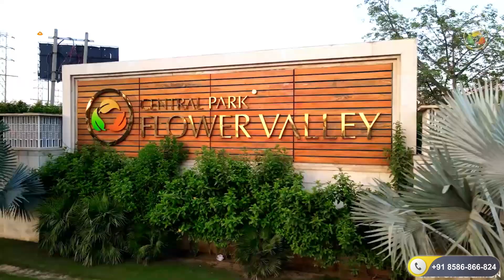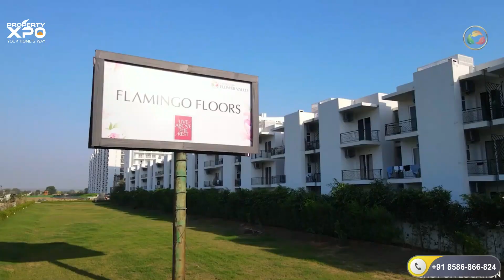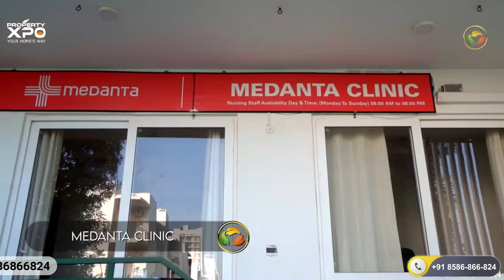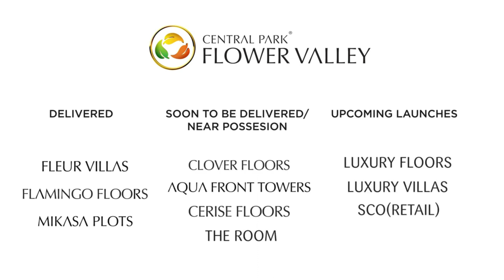Central Park Flower Valley - Apartment Walkthrough Video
Central Park Flower Valley is just a few minutes away from Gurgaon. It will be an integrated township on a pristine land parcel in an unbeatable location in Sector 32-33, South of Gurgaon. This project offers a diverse range of housing options such as Plots, Independent Floors, and Ultra Luxury Fully Maintained Suites "The Room." The total project area exceeds 106 acres and it can extend 500 acres. The project includes cutting-edge amenities and is close to world-class schools and universities in Gurgaon and Sohna.

Keypoints of Central Park Flower Valley Gurgaon

● Some Highlights of Central Park Flower Valley Floors
   ● Floors:     Luxurious Independent Air Conditioned
   ● Size:         Plot size 180 sq. yds.       1093 sq. ft. (2 BHK + Study)
   ● Size:         Plot size 193 sq. yds.       1230 sq. ft. (3 BHK)

Central Park Flower Valley Prime Location

● Retail, entertainment, educational hubs & hotels in close proximity
● Easy Connectivity with upcoming Badshahpur flyover
● 20 minutes from Central Park Resorts
● 35 minutes from IGI Airport
● 10 minutes from Golf Course Extension Road
● 20 minutes’ drive to best hospitals